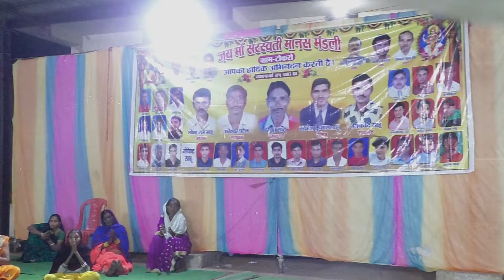pateshwar manas mandali patewa | पटेश्वर मानस मंडली पटेवा | mordharohar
3 दिनों के अंदर यूट्यूब में सभी वीडियो आएगा